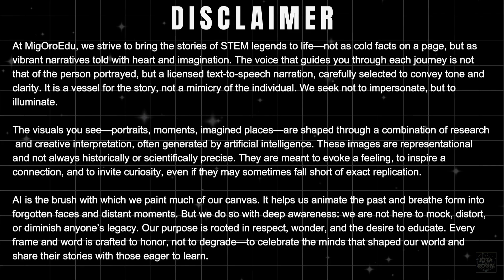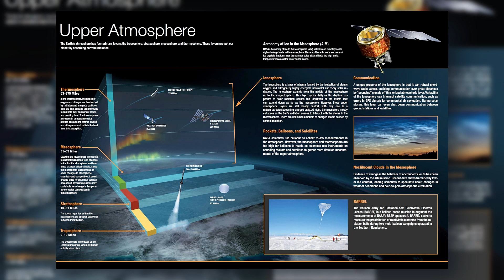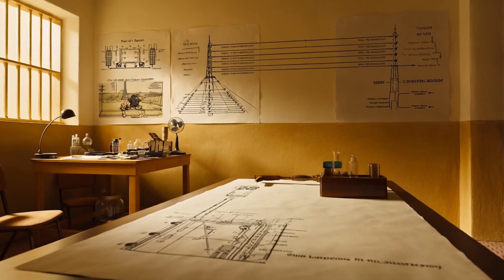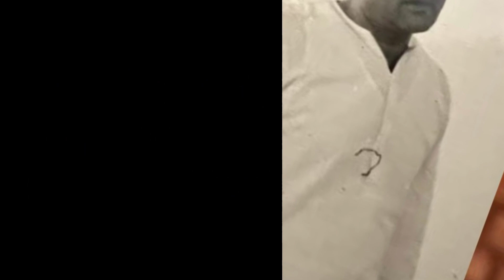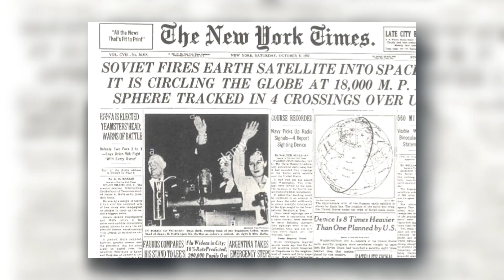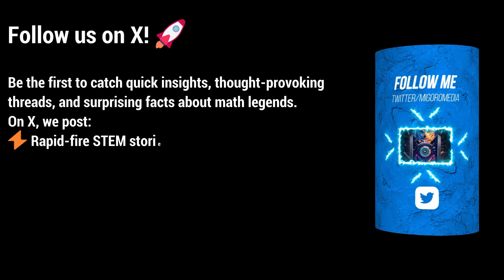The Hidden HAND Behind India’s Greatest SPACE Triumphs — And His Mysterious End - Part One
Before India became the first nation to reach Mars on its first attempt and the first to land on the Moon’s south pole, there was one man whose vision made it all possible — yet whose story remains hidden behind the rockets, equations, and glory.

This film uncovers the life of the brilliant scientist and dreamer who built India’s entire space program from scratch — when rockets were transported on bicycles and bullock carts, and belief was the only fuel.

From the founding of the Physical Research Laboratory (PRL) to the birth of ISRO, his journey reshaped India’s destiny. But behind the triumphs lies a haunting mystery — a sudden death that raised questions still whispered decades later.

Experience the story of vision, courage, and sacrifice that turned a newly independent nation into a space superpower.
A legacy written not just in history — but in the stars themselves.